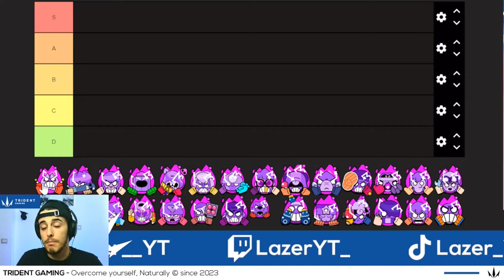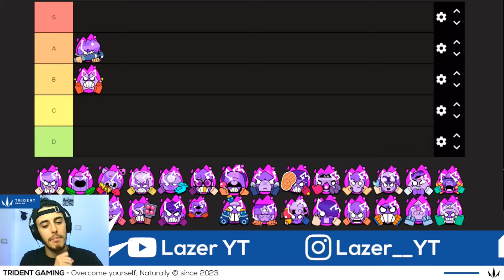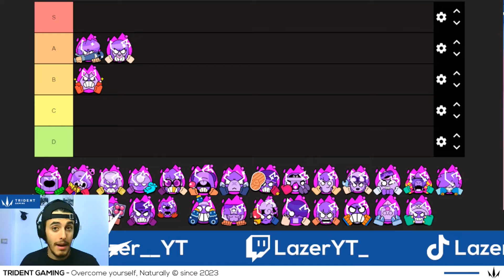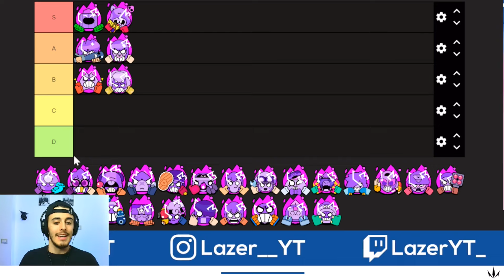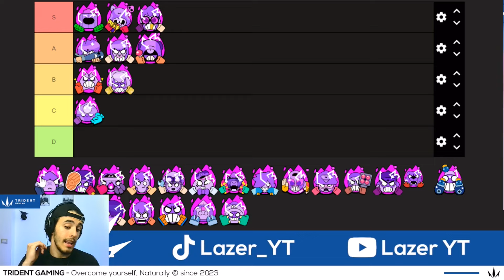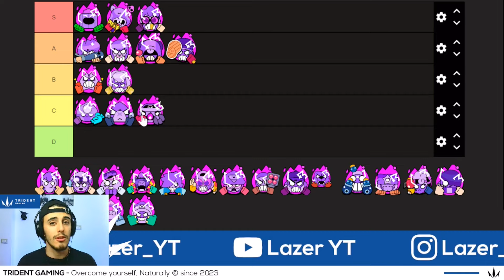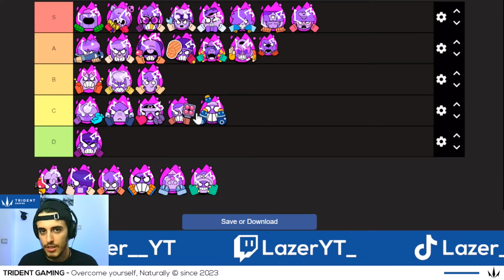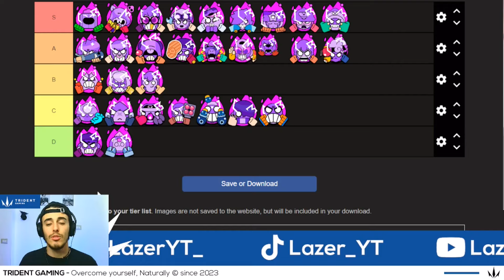TIER LIST HYPERCHARGE SU BRAWL STARS!!